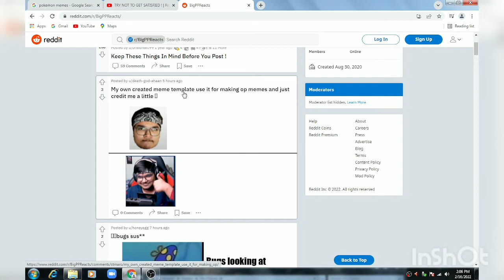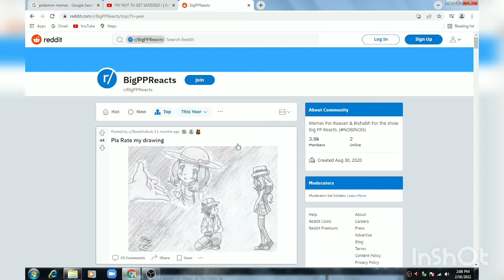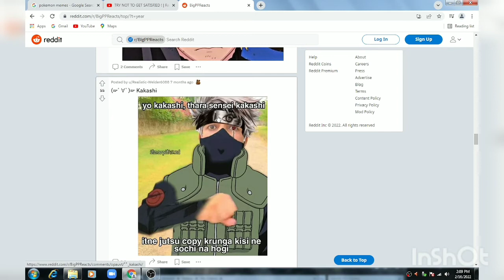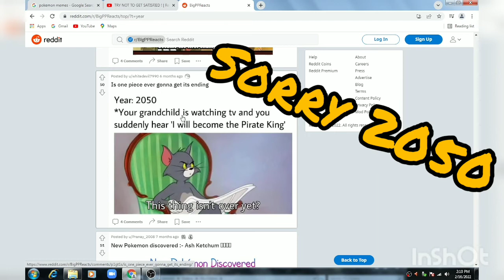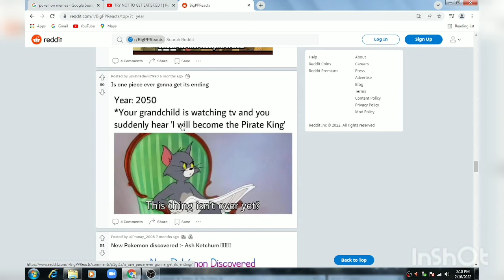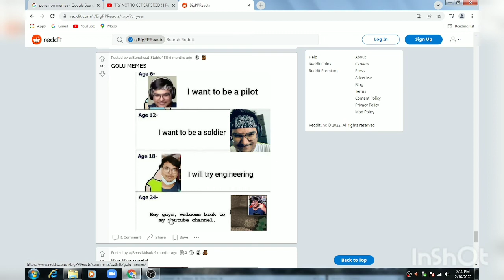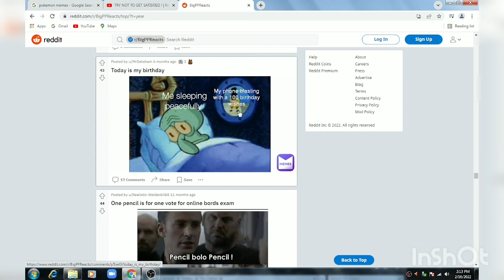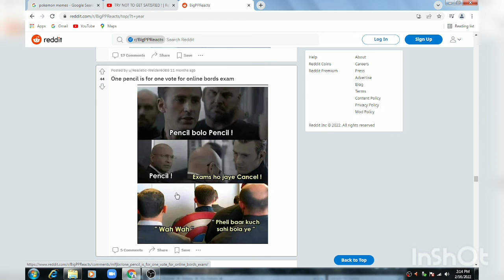Big pp meme reaction but sasta lakin Hind ma by poke king